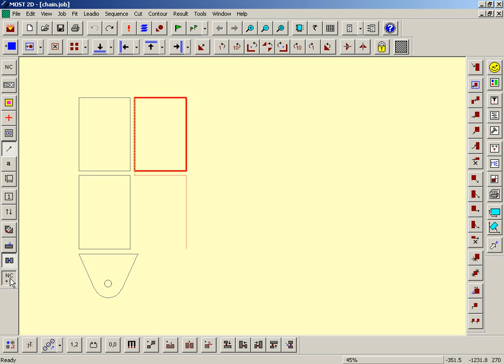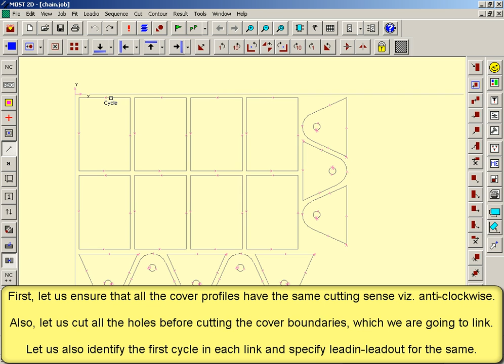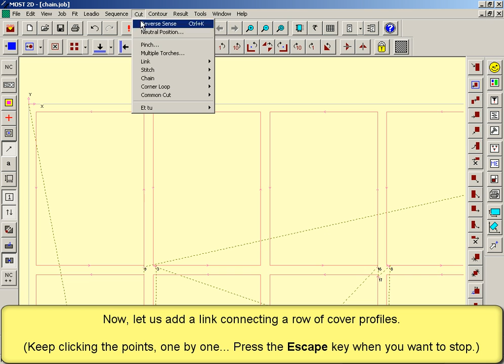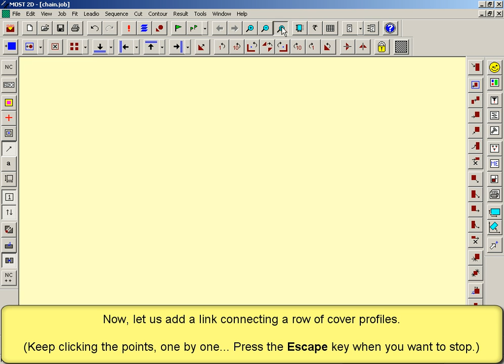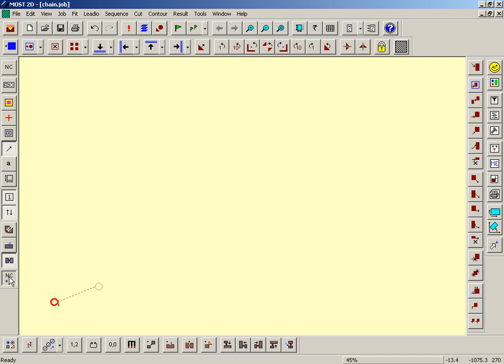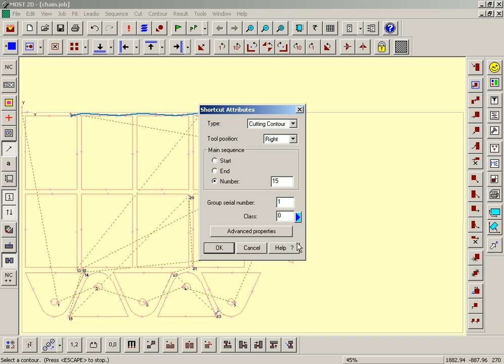Link 2 Cutting Cycles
Connect the exit point (leadout) of a cutting cycle with the entry point (leadin) of the next cycle, in MOST 2D.